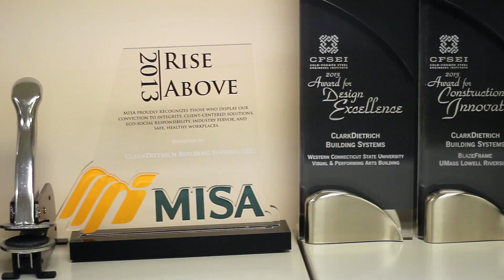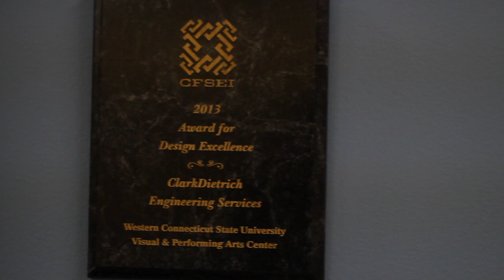ClarkDietrich Engineering Services – Join our Team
ClarkDietrich Engineering Services [CDES] is a full-service engineering consulting firm specializing in cold-formed steel. CDES offers services including sealed shop drawings and calculations for curtain (non-bearing) and full load-bearing designs; Building Information Modeling (BIM) Services; preliminary sizing; pre-bid engineering pricing; and technical assistance and LEED compliance with ClarkDietrich's products. Our engineering fees and lead times are competitive and our customer service exceeds the industry standard. We believe strongly in value engineering and customer input.

We provide a consistent point-of-contact through our Regional Project managers. With 5 engineering offices and over 50 engineers and technicians on staff, we have the ability to handle any of your cold-formed steel engineering needs to meet your schedule. We are registered in 49 states and maintain errors and omissions insurance.